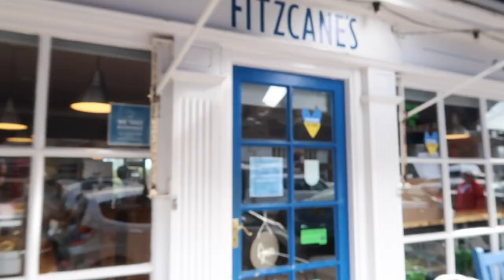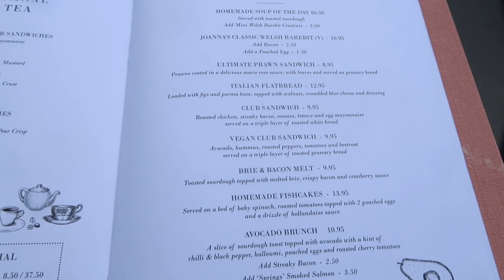MY FIRST DIOR SHOES & COME SHOP WITH US | Aleisha Christine Vlogs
Todays video is back to vlogging! We have a Dior shoe unboxing, a shopping trip and a lovely lunch out!

*Dior loafers
*Amazon tulle skirt

Camera equipment;
*Canon G7X Mark ii